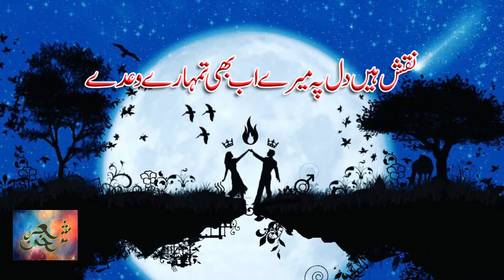Ish ma barbad nahe hny k | Ghazal| 29-01-2020